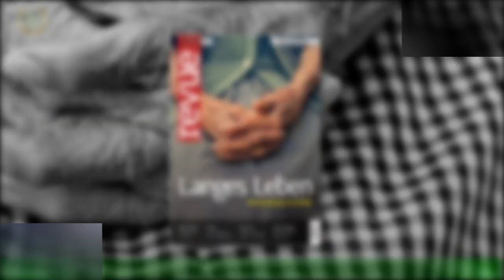Emma Roberts hofft, dass ihr Rhodes nicht schlafwandelt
Wie die Mutter, so der Sohn? Emma Roberts (31), die Nichte von Hollywood-Ikone Julia Roberts (55),ist seit knapp zwei Jahren Mama. Der Vater des kleinen Rhodes ist Garrett Hedlund (38),von dem die Schauspielerin jedoch seit 2022 getrennt lebt. Vor Kurzem teilte sie mit,